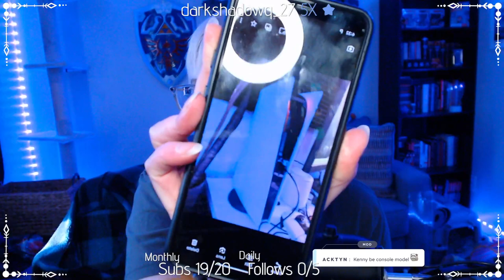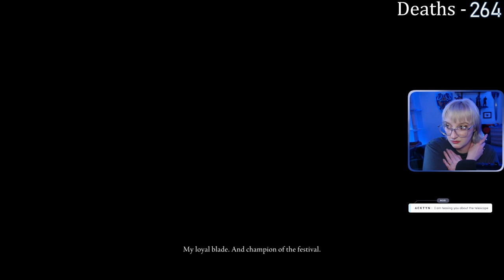First INT Build | Elden Ring Base Game and DLC | Day 8 - FULL VOD | 29 July, 2024